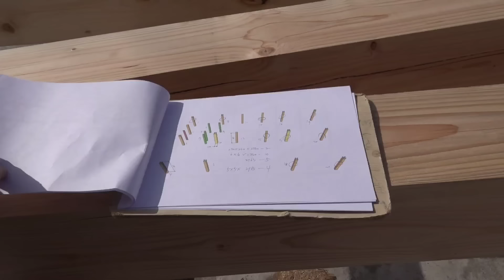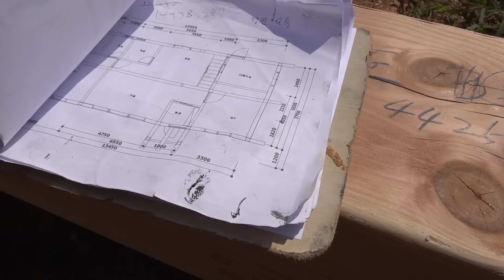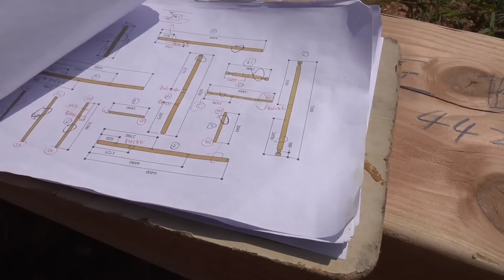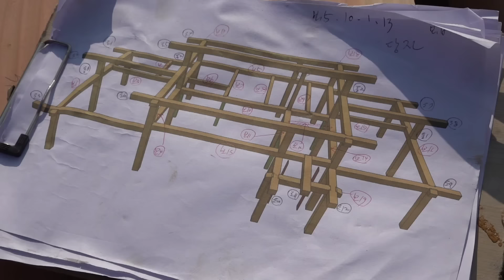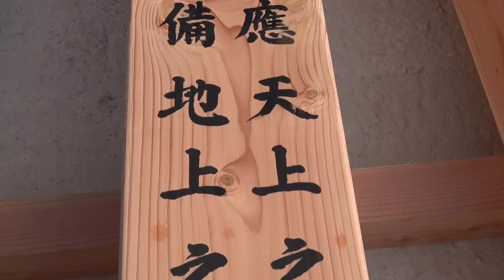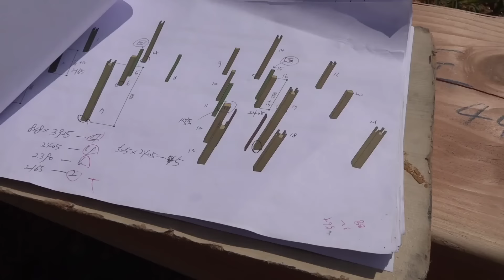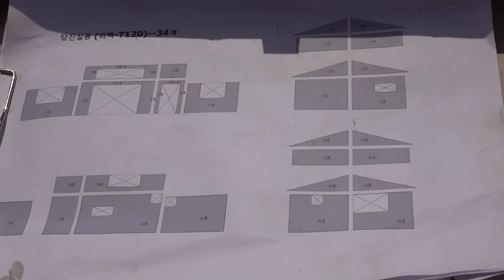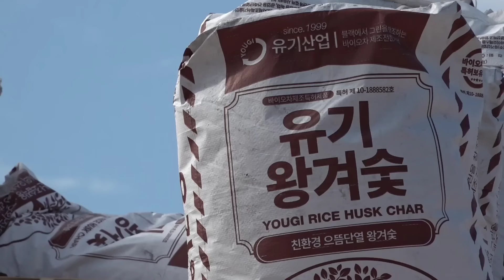놀라운 한국의 목공 기술자들 아름다운 한옥을 만드는 과정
아름채 한칸한옥
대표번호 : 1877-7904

문의
제조 과정 또는 특별한 가치가 있는 모든 과정을 무료로 촬영합니다.